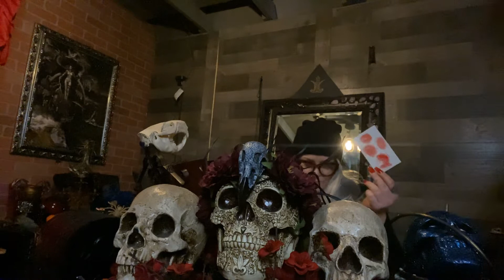Come Back Love Binding for MCC